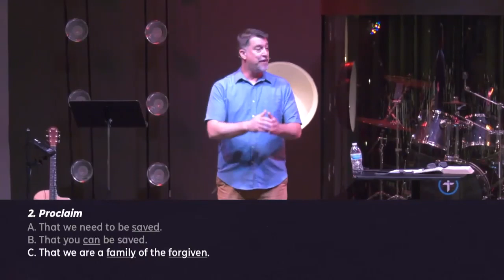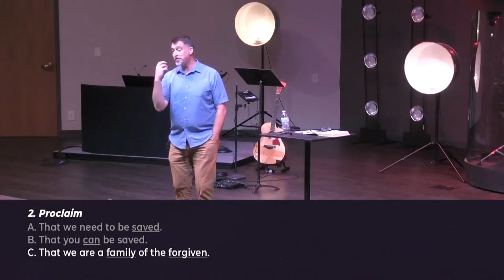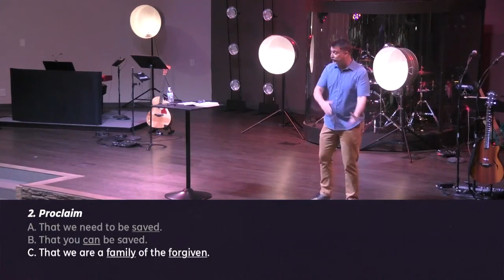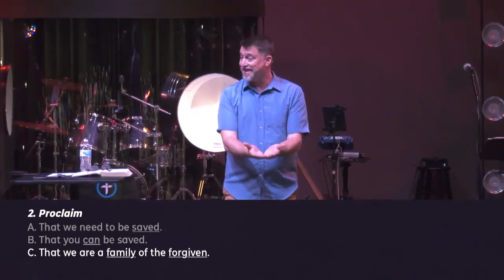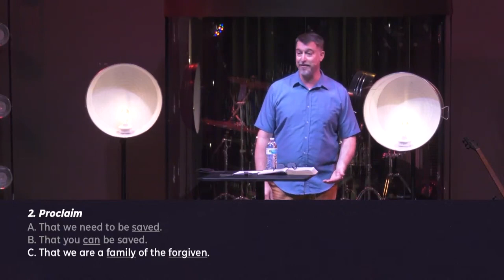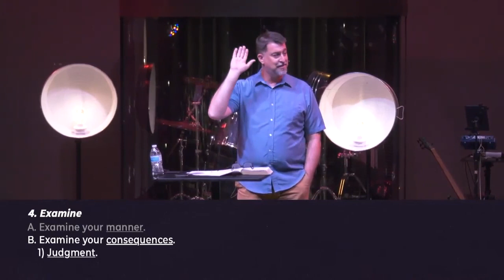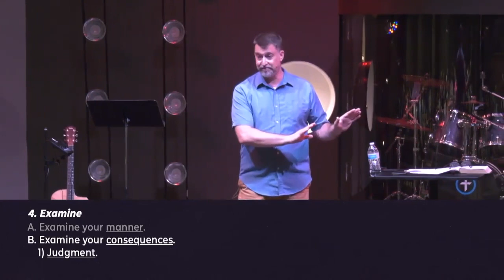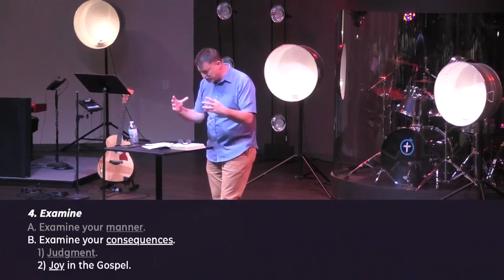Worship: Part 2: The Lord’s Supper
On this Memorial Day, we celebrate the one great memorial we are to have. The Corinthian church was not recognizing the importance of the Lord’s supper, so Paul gives them this great teaching on the importance and somberness we’re to participate in the Lord’s Supper together.